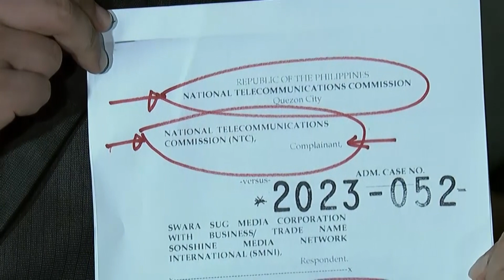OK NTC, nilabag ang sariling rule —Atty Suplico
Narito na ang programang magtutuwid sa mga baluktot na paniniwala, mga usaping dapat malaman ng taong bayan, Ang Programang walang kinikilingan, Walang takot na ilalahad ang buong katotohanan